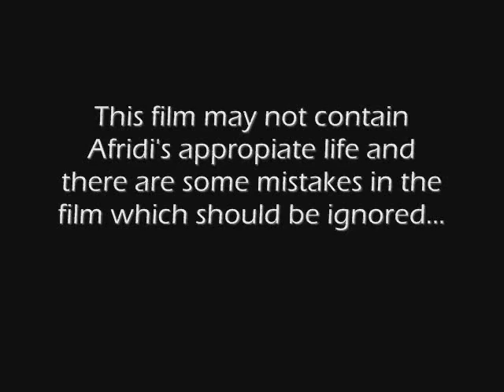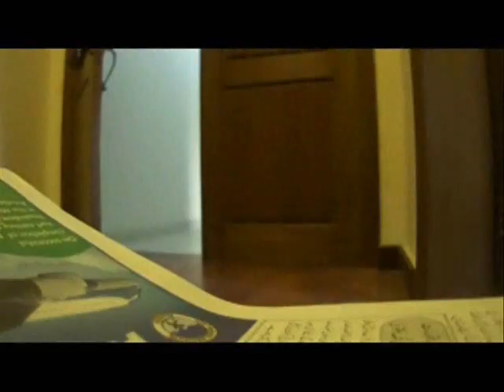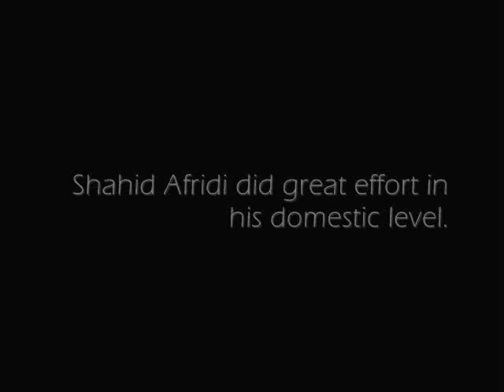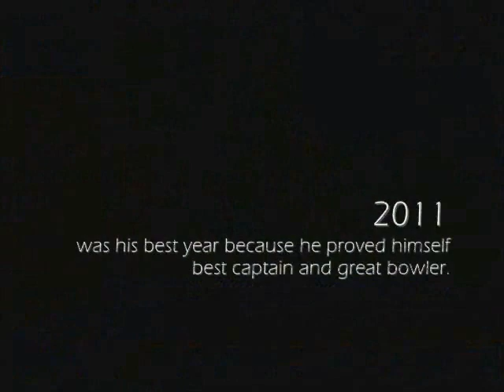BOOM BOOM The Short-Film'11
Bacha Party Productions Presentation
"Boom Boom" is a fiction story about Shahid Afridi.
This film doesn't contain the story of real Shahid Afridi but Hence we have tried  our best to show what we seen in his interviews. Have a look!

Starring :-
Osama Akhter, Hassaan Mirza, Adil Aziz, Asif, Zahid, Bilal Khan.
Directed and Edited by Osama Akhter